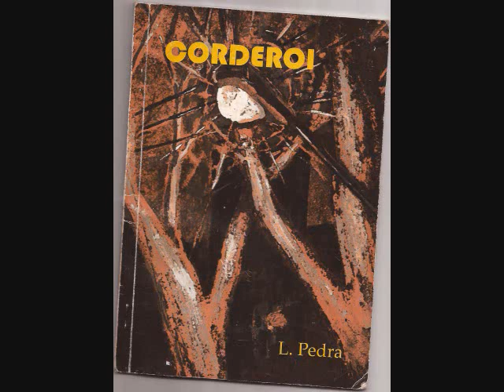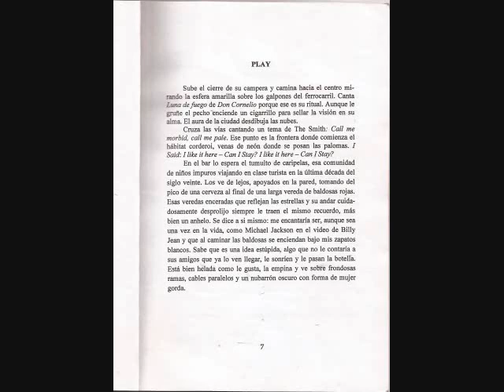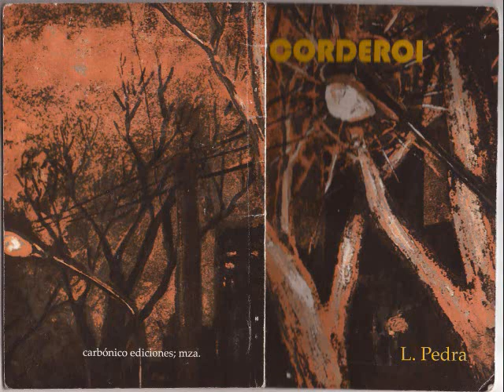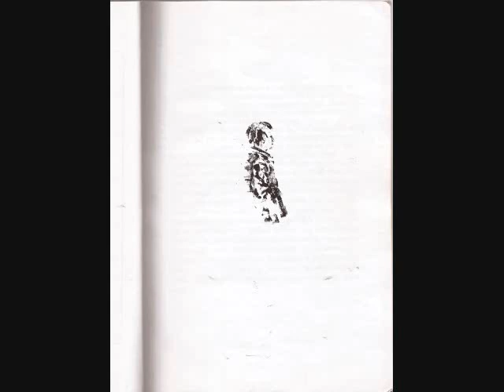PLAY (Leo Pedra-M.Lopez)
Santiago Negro Sancho Gonzales en bateria
Miguel Lopez guitarra y voz

Ensayo grabado el viernes 4 de octubre del 2013.
Con 2 microfonos ambientales en una portaestudio de cinta. es lo que hay por el momento. pronto vendra el disco.  Salud!